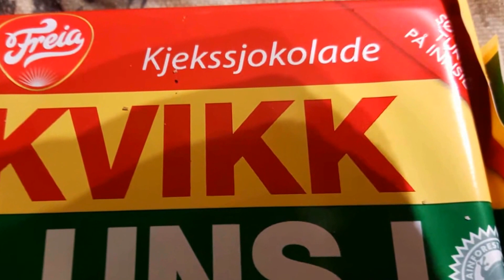"Glede"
made for the world day for mental health